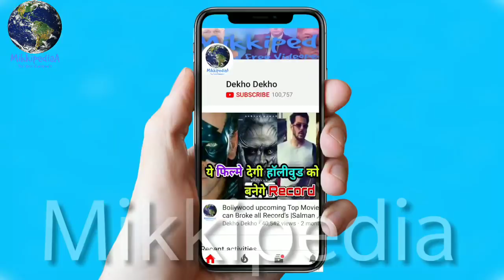Aamir Khan Reaction on Sanju Movie, Aamir Khan Shocked After Seeing Ranbir Kapoor As Sanjay Dutt